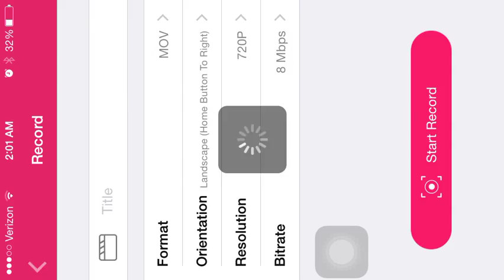Quantum: Operation Upper Lip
My goal was to clear as much as possible on the right side so that a t-med attack could finish.